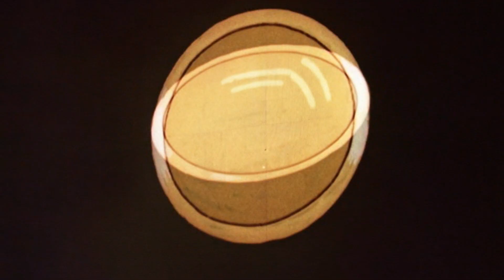David Gilmour - Time & Breathe (Live at Pompeii Disque 2)